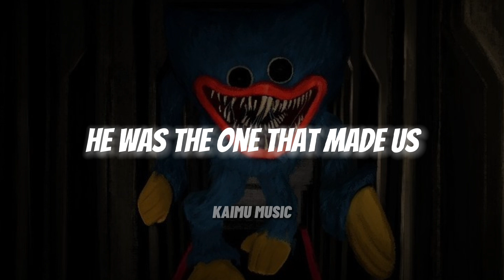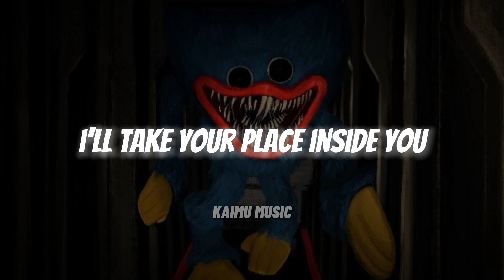Below The Surface (Speed Ud) - Griffinilla - Lyric | KAIMU MUSIC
Canción: Below The Surface
Autor: Griffinilla